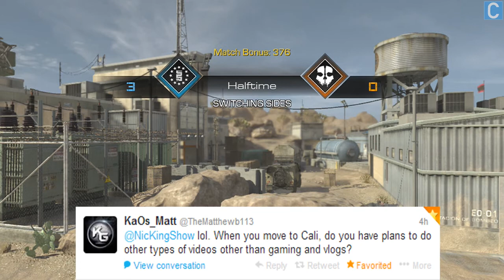THE BEST GAME EVER & MORE!! IT'S QNA TIME!! (COD Ghosts Commentary)